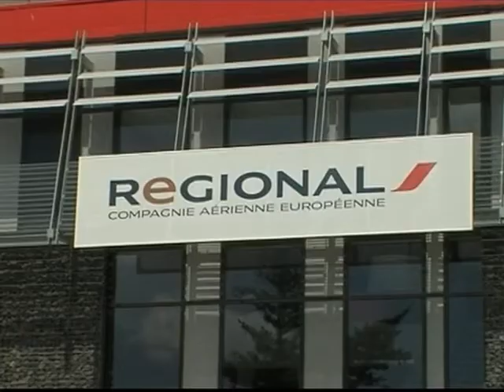Le PDG d'Air France en visite en Auvergne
Sites webs/blogs, copiez cette vidéo avec le bouton "Intégrer" !
 Alexandre de Juniac a inauguré aujourd'hui les nouveaux locaux de la compagnie Régional dans un contexte social tendu.